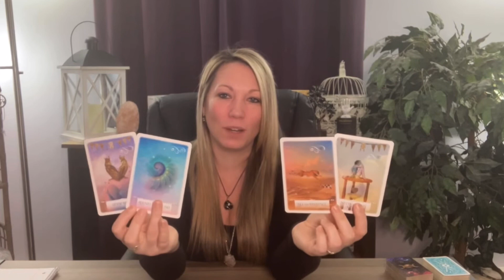Leo ♌️ WOW! Get Ready For Big Changes & No More Confusion! Your Tarot Reading April 2022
Hi Leo ♌️

TIME STAMPS
00:00 HELLO LEO
00:47 LEO READING
06:52 MID-READING
10:22 THE TEA
14:44 ANNOUNCEMENT
15:11 END OF READING

📱Upload Schedule:
Mondays~Fire Signs | Aries | Leo | Sagittarius
Tuesdays~Earth Signs | Taurus | Virgo | Capricorn
Wednesdays~ Water Signs | Scorpio | Cancer | Pisces
Thursdays~ Air Signs | Aquarius | Libra | Gemini